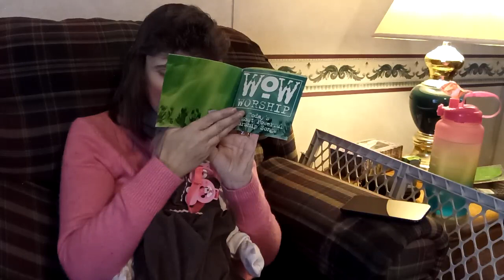Happy 🌿 Sunday😀 Hosanna In The Highest!!!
Mark 11:9,10